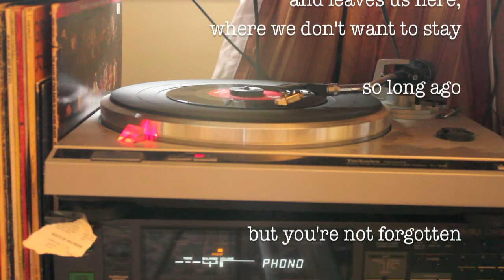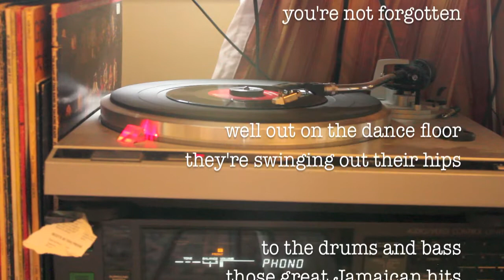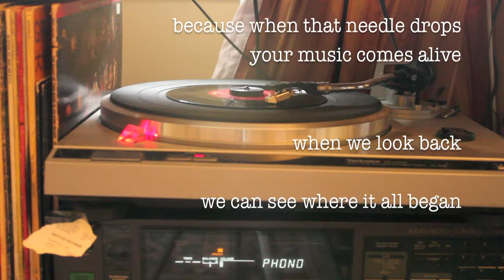When The Needle Drops - King Kong Girio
performed by King Kong Girio
drums - Andrew McMullen

recorded, mixed and mastered at The Slow Cooker, Toronto Canada

When The Needle Drops
(m. girio)

you were the kings and queens
for little more than kicks
you ruled the dancehall scene

but time abandons
and leaves us here, where we don't want to stay
but you're not forgotten

well out on the dance floor
they're swinging out their hips
to the drums and bass
those great Jamaican hits

when we look back
it's hard to think that we could be so young

was it the best of what you are
on a scratched up 45
because when that needle drops
your music comes alive

we can see where it all began
so long ago
you're not forgotten